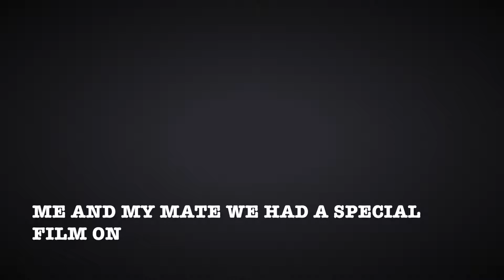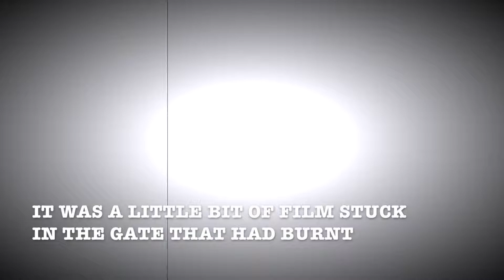Hot Pants - Heritage Project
Hot Pants:

A flashing tale, a reaction to pants on fire, and an evacuation of the audience.

Inspired by Tony’s interview. Tony was a projectionist at The Palace. In one of the films there was a quick shot of a lady dancing on a table who flashed her knickers. Once the cinema was shut he and a friend went into the projection room to find the still of the lady. They found it and put it in place and because the image wasn’t moving and the bulb was really hot the film caught on fire. They had to cut out the burned still and glue the film back together and hoped that nobody would notice!

A film by Making Waves

The Turning Tides Project Community Interest Company. Company Number: 9053146.